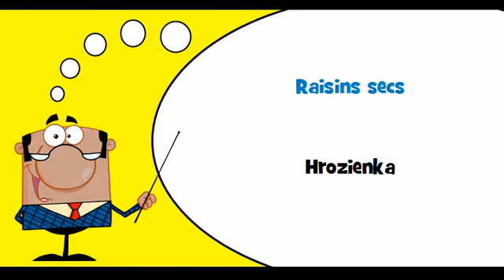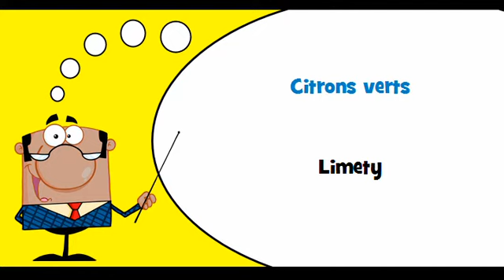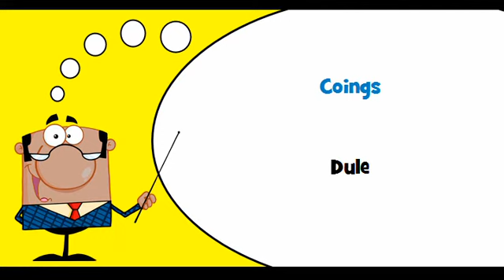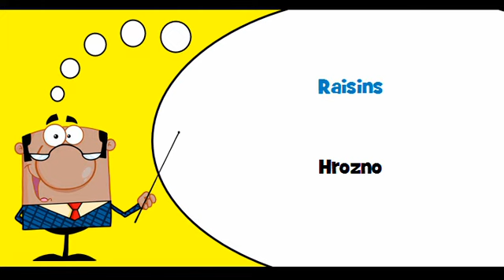VOCABULAIRE FRANÇAIS SLOVAQUE # Thème = Fruits et fruits à coque